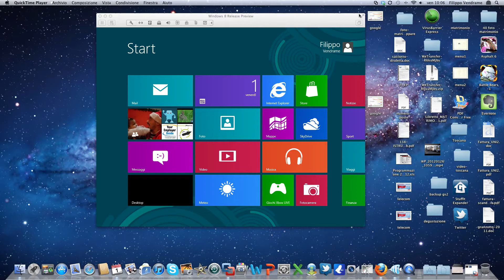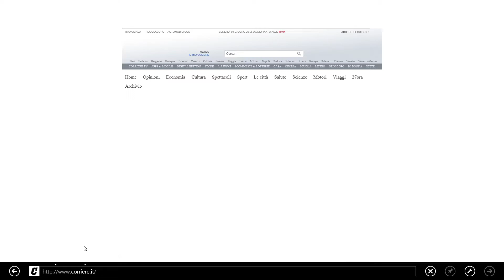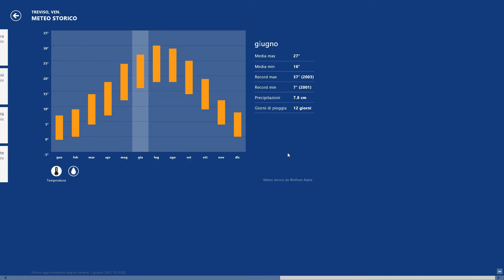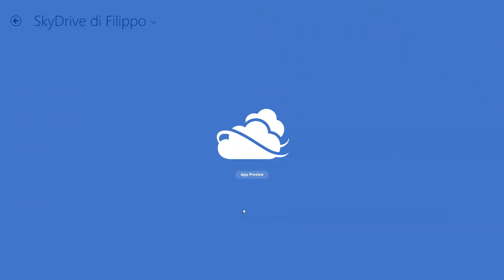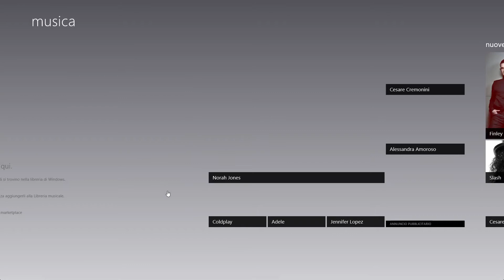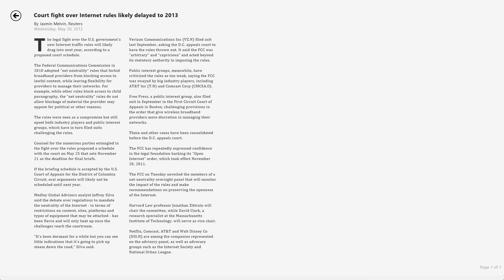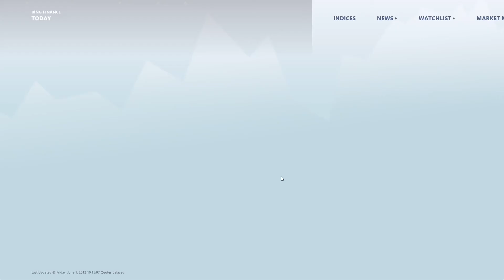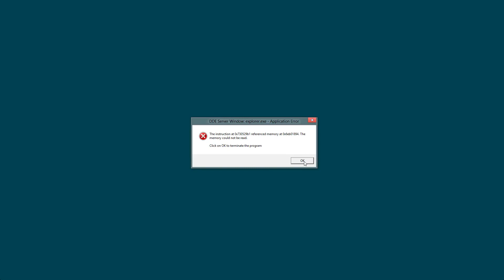Windows 8 Release Preview, video test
Video prova di Windows 8 Release Preview su macchina virtuale